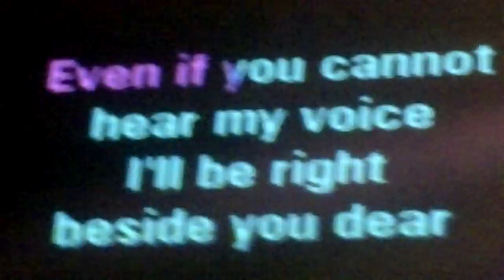halloween @ clayton part 3 claud singing run by snow patrol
awesome vid mad kara made me drop the cami, plus theres alot more goin on in this vid it was nice to be vack for one night only and nobody spoilt it this time sorry i left early love you all xxx